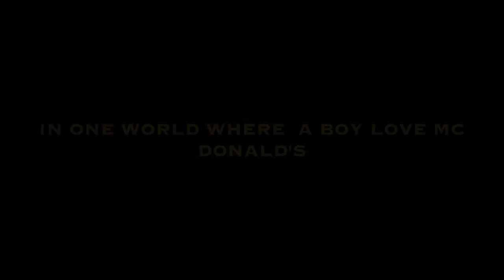Super Size me parody ( super size matin!!!)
my friend and I filmed this short parody film  about the movie Super Size Me as a project for our school hope you enjoy it!!!